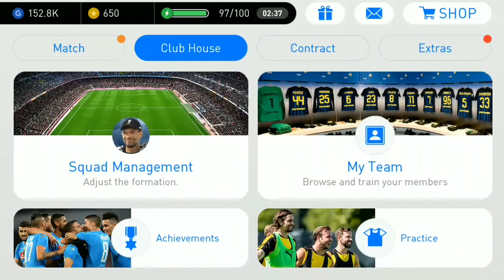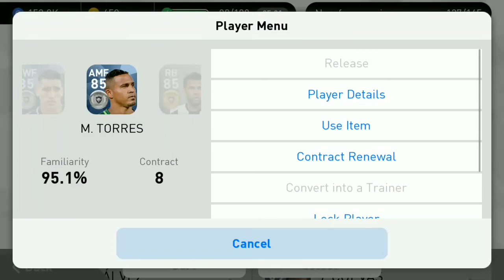Silver ball serasa black ball pes 2018 mobile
Silver ball dengan level maksimal setara dengan black ball level standar.